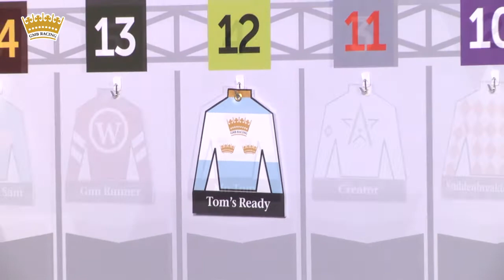GMB Insider presented by Crystal Clear Imaging for May 5, 2016